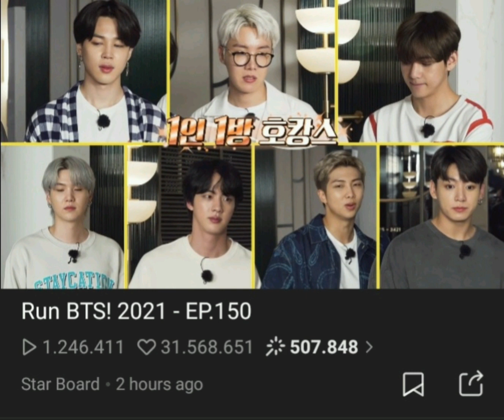Saiu Run BTS! 202q - EP.150